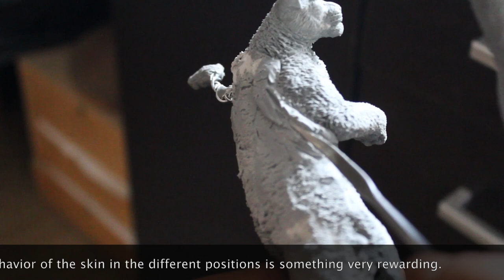ESCULTURA "JUGANDO EN LA NIEVE" (panthera uncia) escala 1:10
Proceso creativo y desarrollo de esta escultura a pequeña escala que muestra dos Panteras de las Nieves jugando.
Materiales usados: Alambre de acero, Yeso, Masilla epoxi, pinturas acrílicas model color 70874, 70950, 70951, imprimación gesso, Tinta de schmincke 602,